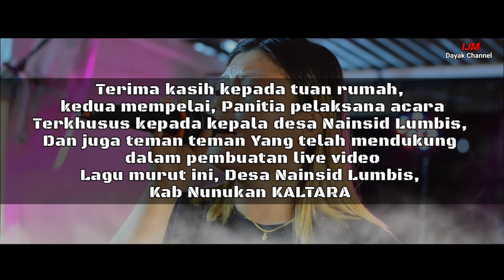NONSTOP LAGU MURUT DAYAK KALIMANTAN BORNEO / TUMAMBANGAN TANIA & KOSON NU HUANG MU SUSANA / JELITA